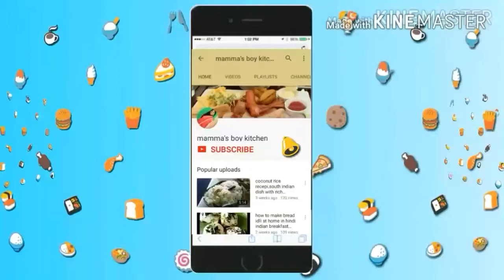मसाला ओट्स | MASALA OATS recipe for weight loss| best fat burner| how to lose weight with oats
if u want to lose fat and gain helathy weight then try this masala oats recipe with mammas boy kitchen.

Misael Gauna